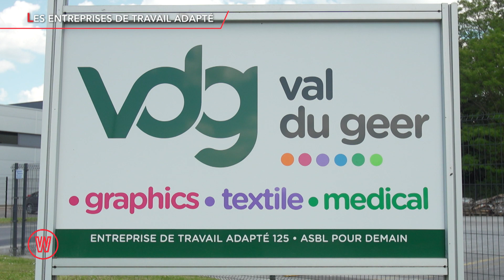Dossier : les entreprises de travail adapté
Jimmy Meo part à la rencontre des entreprises de travail adapté qui sont un véritable atout pour la production locale. C’est le cas des Gaillettes à Battice, qui produisent des niches et cabanes pour animaux, des produits qui viennent souvent d’Asie. Nous découvrirons aussi le Val du Geer, qui exerce de nombreuses activités dans l’agroalimentaire, le médical, le pharmaceutique, le textile, etc  De quoi contribuer à relocaliser nos productions en Wallonie !